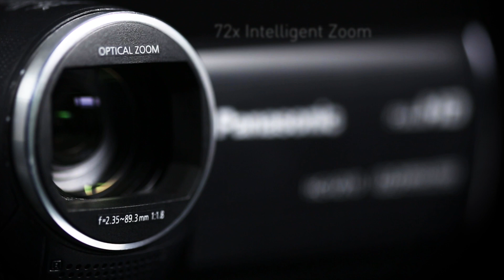Panasonic HC-V210 Camcorder - The Mini Marvel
The HC-V210 looks like a regular camcorder - but it fits in your palm and weighs little more than a phone. It's incredibly easy to use, too, with one-touch recording choosing the best settings for you. And yet it features a huge 72x intelligent zoom, with optical image stabilisation to prevent blurring and camera shake.

With a bright wide-angle lens, the V210 will capture brilliant HD video even in low light
conditions.